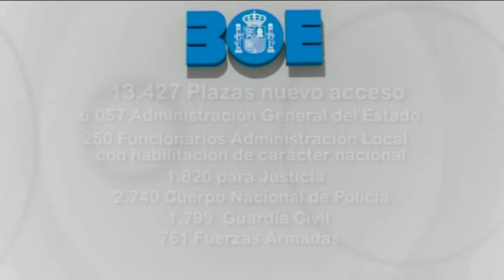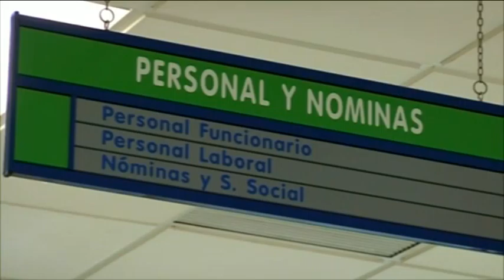EL BOE PUBLICA LA OFERTA DE EMPLEO PÚBLICO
Se aprueba la Oferta de Empleo Público para este año. En total se convocarán 13.427 plazas de nuevo acceso, un 62% más que en 2015. Además habrá 5.694 de promoción interna, un 20,2% más.